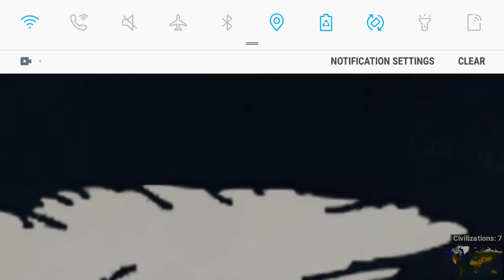Adding in Random Madness